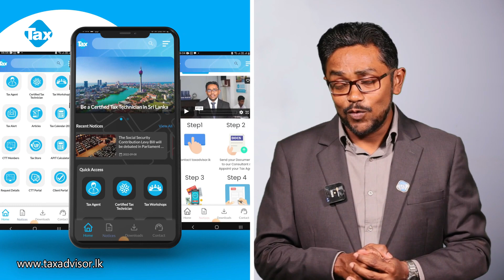ගුරුවරුන්ටත් දැන් Tax ගෙවන්න වෙන විදිහ